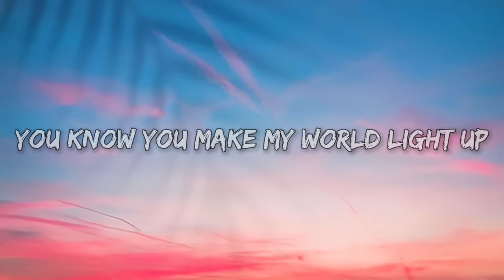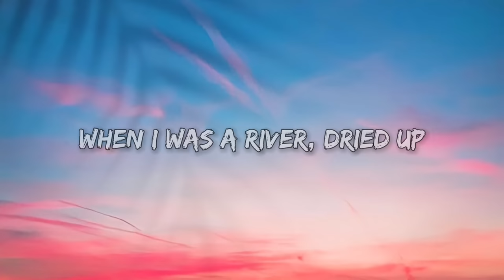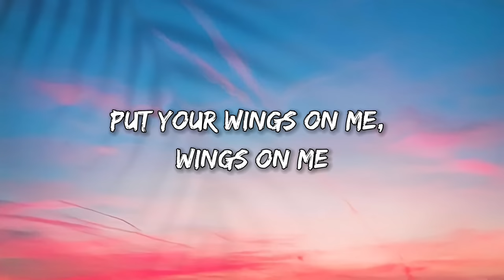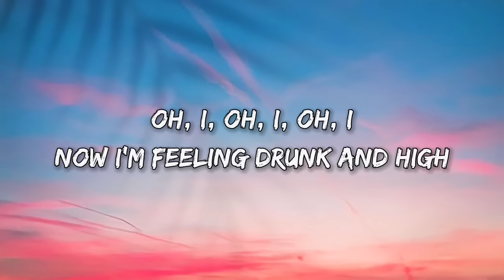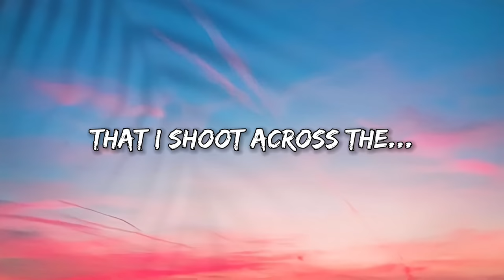Coldplay - Hymn For The Weekend (Lyrics)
🍃 Full Lyrics :-

[Coldplay:]
Woo!

Watch me shoot across the..